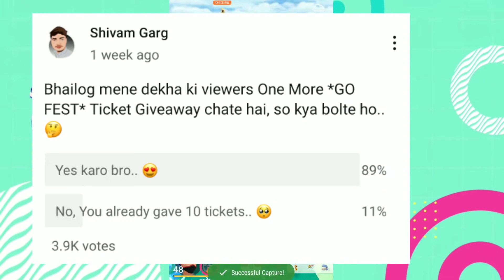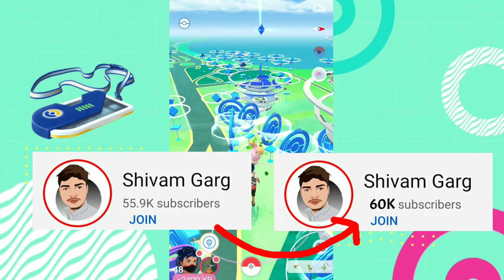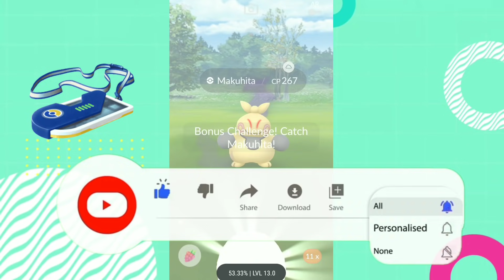Again *FREE GO FEST 2021* Tickets 😍. How to get Free Go Fest Ticket in pokemon go. Go fest giveaway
Again *FREE GO FEST 2021* Tickets 😍. How to get Free Go Fest Ticket in pokemon go.

Useful Timestamps :-

00:00 - Intro
00:52 - Condition to Participate
02:43 - Outro